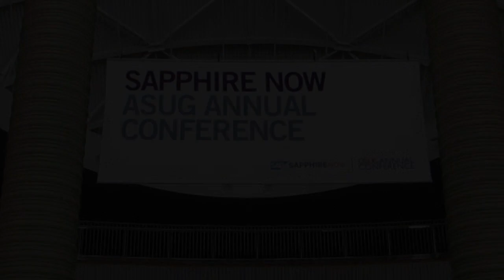Break - SAP Sapphire 2013 - theCUBE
Break, SAP Sapphire 2013 with John Furrier, David Floyer and Jeff Kelly